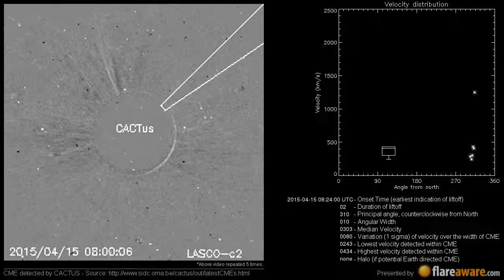A Non Earth directed CME at 2015-04-15 08:24:00 UTC